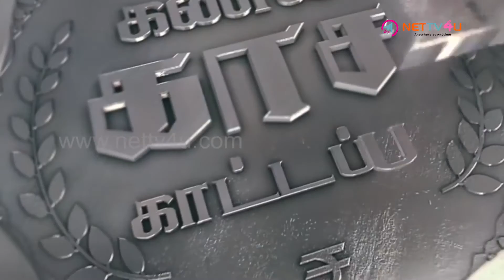Kannula Kasa Kattappa aka Kannula Kaasa Kattappa Team Interview - Director Gowtham Sundararajan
Kanla Kaasa Kattappa:
The flick Kanla Kaasa Kattappa is the right title launched at the right point of time with the first directorial venture of Gowtham Sundararajan, son of the popular veteran actor Major Sundarrajan. We have known him only as an actor and a choreographer, but now he is into direction too.

The storyline revolves around the theme of black money and the way the movie is presented is sure to entertain you completely.  The film will be a stress burster. The background score is done by the debut music director Divakar Subramaniam.

The BGM elevates the film to the next level. The movie is all set to release on 25 November 2016. Hope the flick turns out to be a blockbuster hit.

Cast and crew:
Directed by     Gowtham Sundararajan
Starring                   Aravind Akash, Chandini Tamilarasan and Aswathy
Cinematography   Aravind Kamalanathan
Edited by     C. M. Selvakumar
Production company   Sugar & Spice Entertainment, Knack Art Productions
Release dates       25 November 2016
Country        India